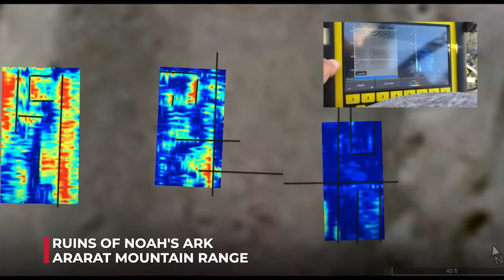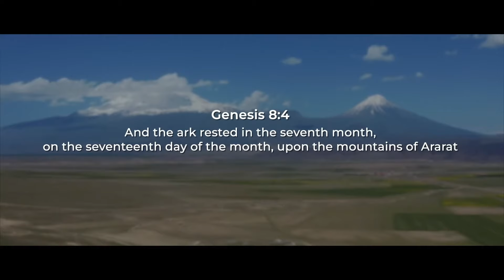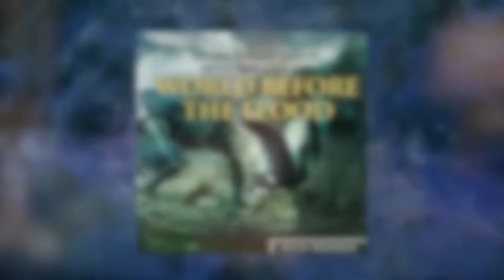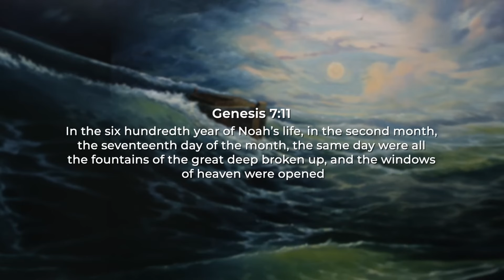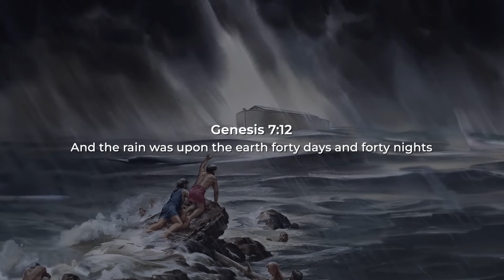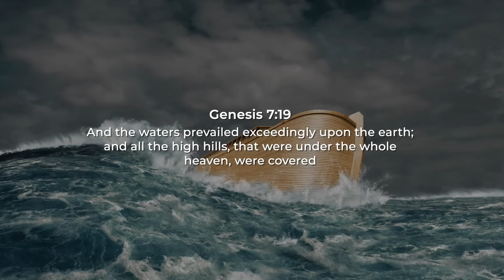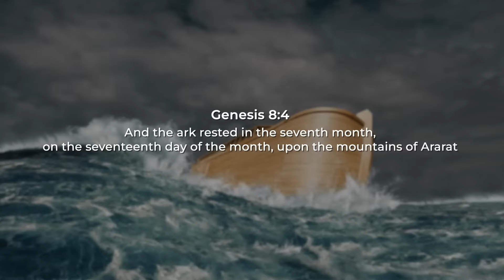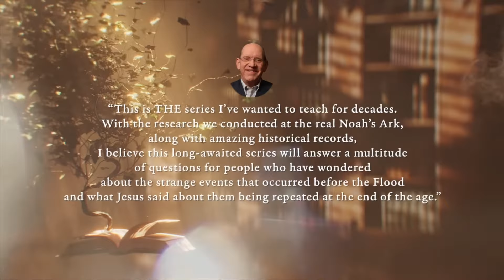Prophetic Word At Noah's Ark | Rick Renner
Join Rick Renner, alongside his dedicated team, on a remarkable journey to the probable site of the real Noah's Ark, nestled within the mountain range of Ararat. Funded by the generous contributions of the god-called partners of Renner Ministries, this enlightening episode explores the intriguing evidence suggesting the existence of Noah's Ark beyond mere mythology. Despite common beliefs that the Ark rests atop Mount Ararat, Rick presents a compelling case based on Biblical scripture, historical research, and scientific studies that pinpoint its location within the broader Ararat mountain range. Since 1959, this site has drawn the attention of scientists and major media outlets, revealing through numerous scans that the structure found here is not a natural formation but a man-made object fitting the precise dimensions described in the Bible.

Witness as Rick Renner sits among the ruins, sharing his conviction that these are indeed the remains of Noah's Ark. Through extensive examination and comparison to scriptural descriptions, he argues that the Ark's final resting place aligns with Biblical accounts more accurately than previously thought. The episode delves into the historical context, geological evidence, and the spiritual significance of rediscovering such a pivotal artifact from humanity's past.

Rick Renner has unlocked the mystery surrounding the “sons of God” and the “giants” that appeared in the earth before the Flood during the days of Noah. Rick says, “This is THE series I’ve wanted to teach for decades. With the research we conducted at the real Noah’s Ark, along with amazing historical records, I believe this long-awaited series will answer a multitude of questions for people who have wondered about the strange events that occurred before the Flood and what Jesus said about them being repeated at the end of the age.”

Giants, Fallen Angels, and the Return of the Nephilim by Dennis Lindsey will discuss biblical prophecies of giants on the earth, the Last Days demonic plot of engineering genetic hybrids, and what all of it has to do with Israel and the Middle East.